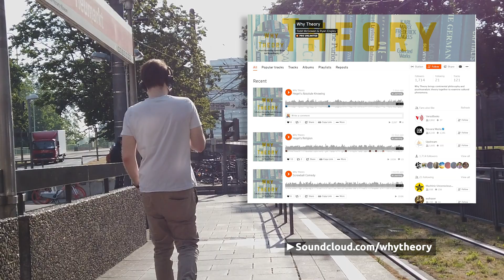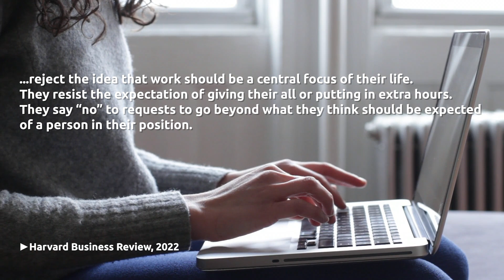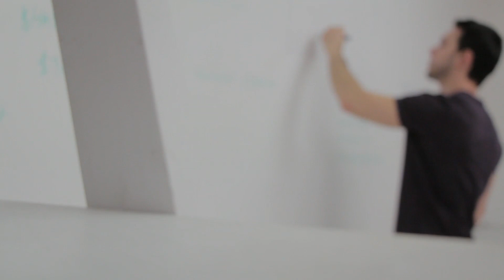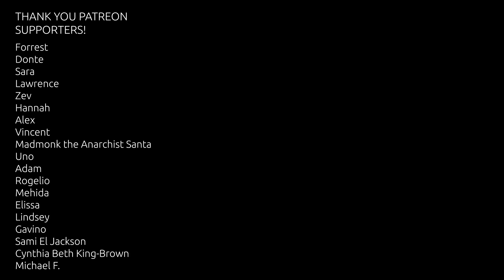Quiet Quitting - Marxist or Hegelian?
Where does the act of quiet quitting fit into the context of a larger movement? Does it have the potential to make a real impact? Is it Marxist or Hegelian?

*Harvard Business Review, "Quiet Quitting Is About Bad Bosses, Not Bad Employees":*